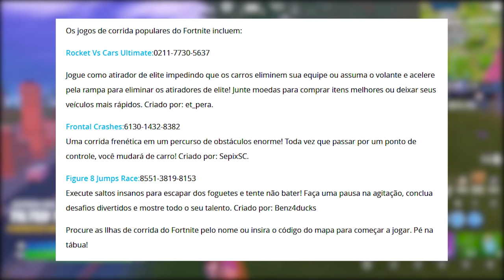FORTNITE - PEGAR 4 ITENS GRÁTIS e SKINS TEMPORADA 2 EASTER EGGS?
Fala gurizada, nesse vídeo comento sobre easter eggs skins agentes do Fortnite, recompensas grátis liberadas e mais. Espero que gostem :)

Programa para editar: Adobe Premiere